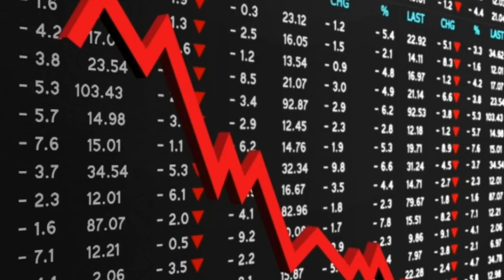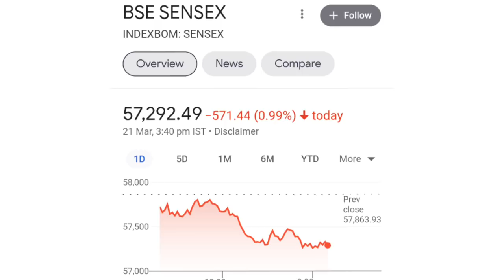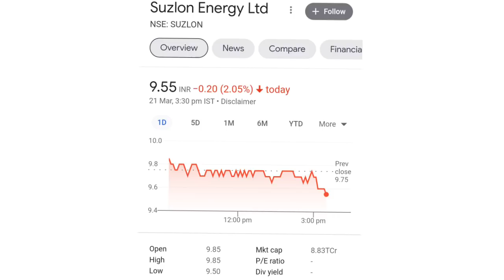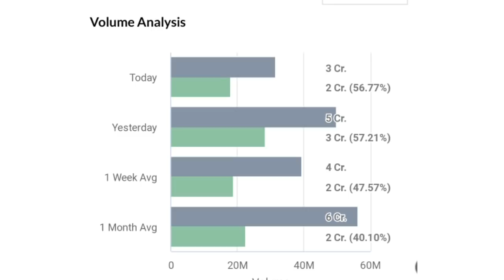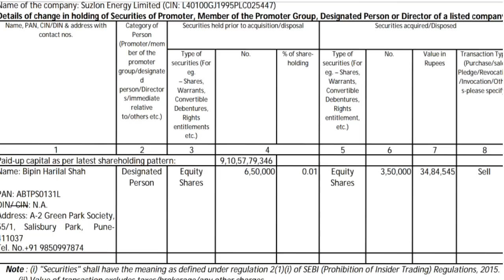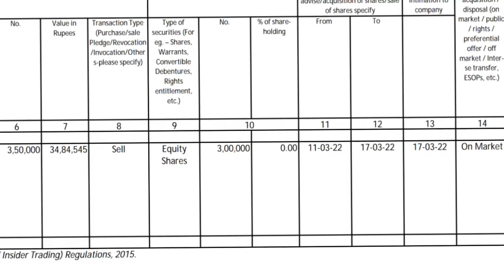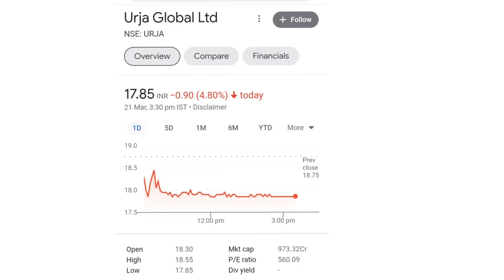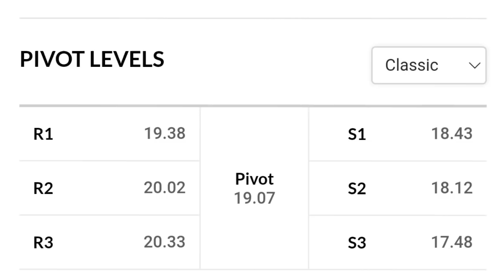suzlon energy latest news | suzlon energy q3 results | urja global latest news | suzlon energy stock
online kamai